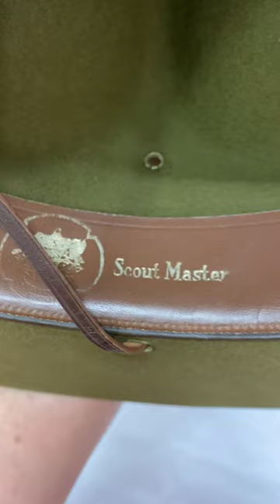Boy Scouts of America BSA Official Scoutmaster Stetson 7 1/8th Amazing!